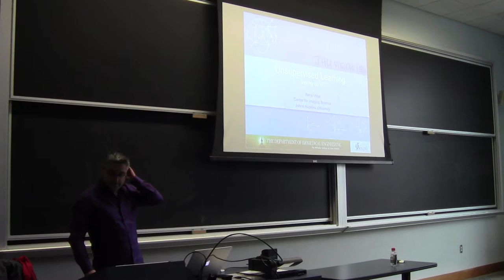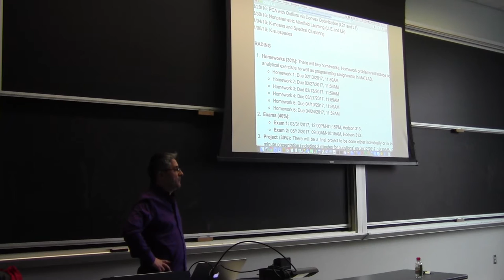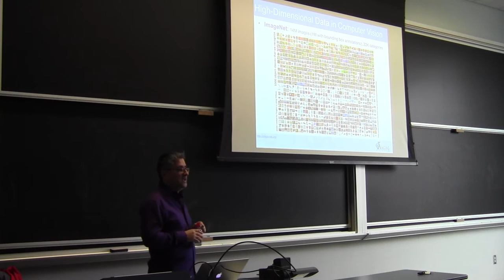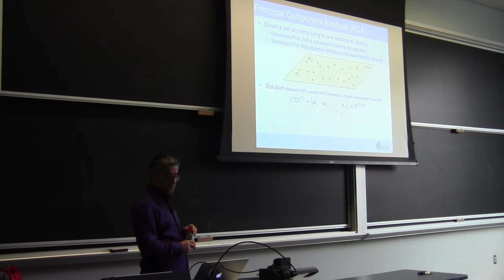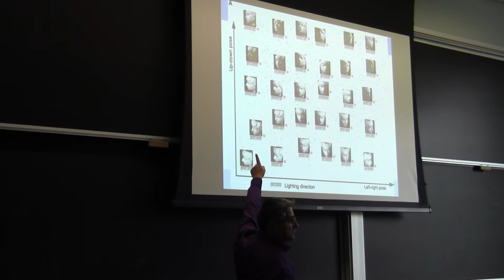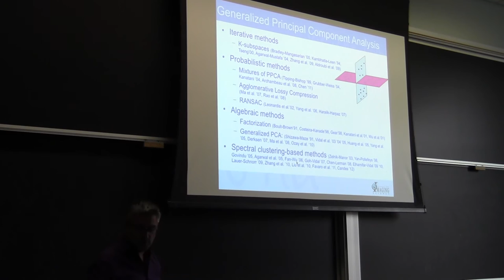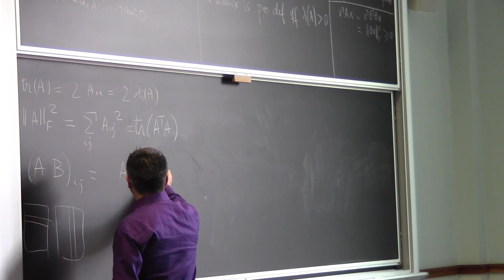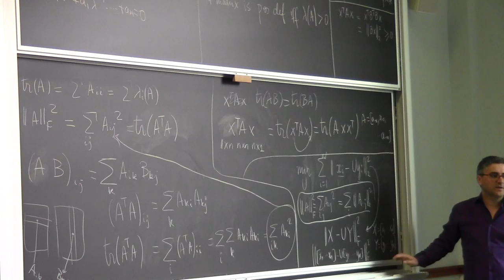Lecture 1 | Syllabus + Introduction + Basics of Linear Algebra (Hopkins)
Unsupervised Learning- Spring 2017- The Johns Hopkins University.
Prof. Rene Vidal.